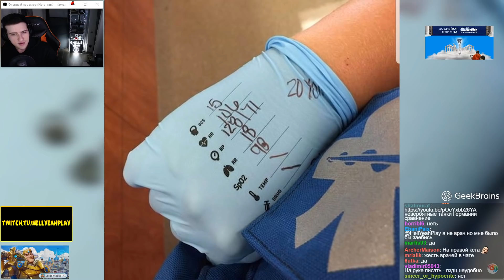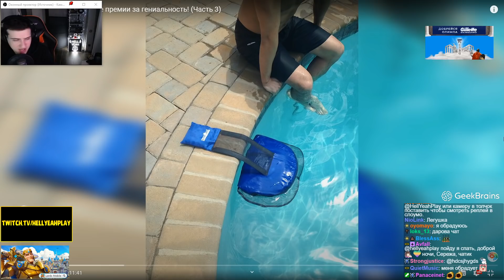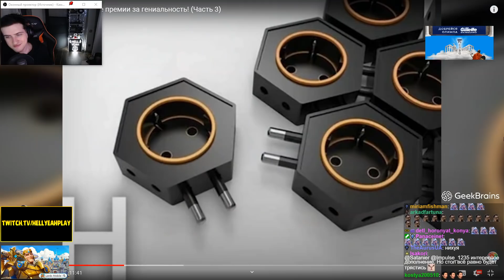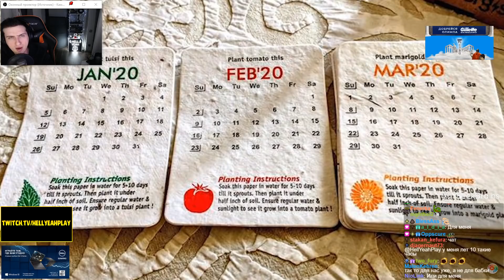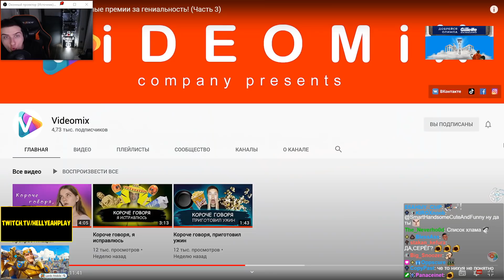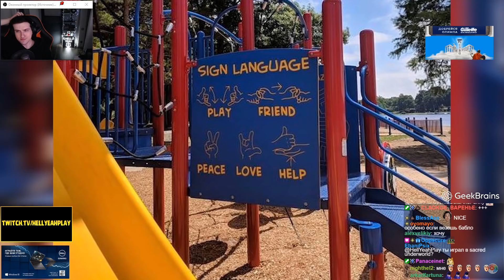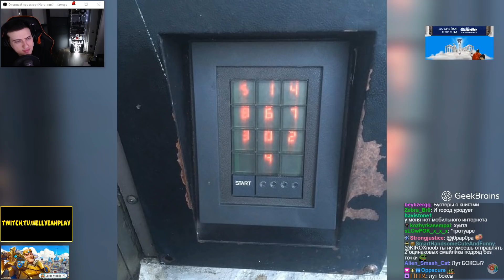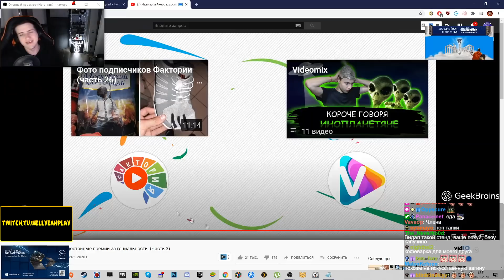Hellyeahplay смотрит: Идеи дизайнеров, достойные премии за гениальность! (Часть 3)